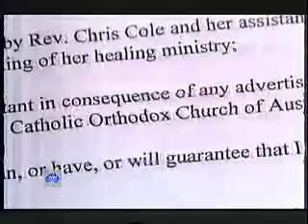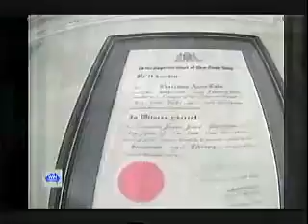Bullshit Psychic Surgery Exposed